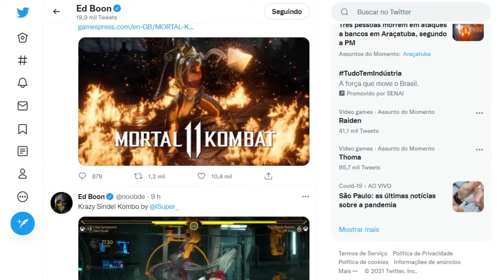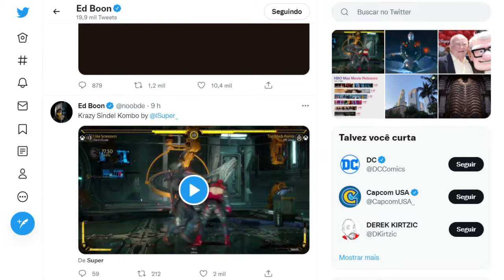CADÊ O NOVO JOGO DA NETHERREALM? MORTAL KOMBAT 12 e INJUSTICE 3 PRÓXIMOS EVENTOS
INJUSTICE 3 e MORTAL KOMBAT 12 quais eventos esperar para eles ou outro jogo novo da Netherrealm, nesse video vamos ver quais eventos podemos esperar por um anuncio e trailer no novo game da Netherrealm seja MK12 ou Injustice 3.